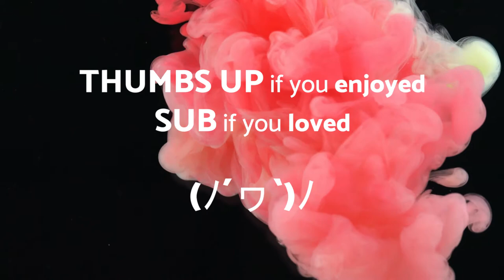No Copyright Music - Seasons - Pop - Royalty free music